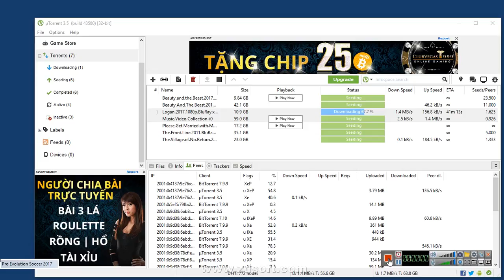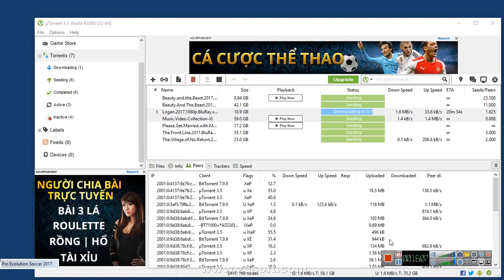Rec 2017 05 22 10;05;40